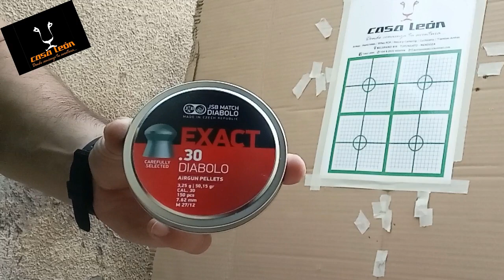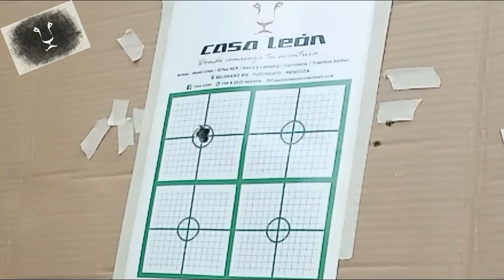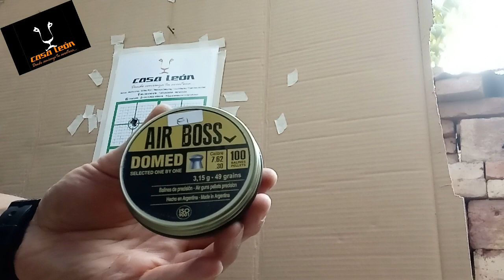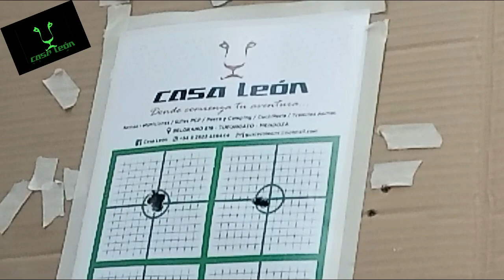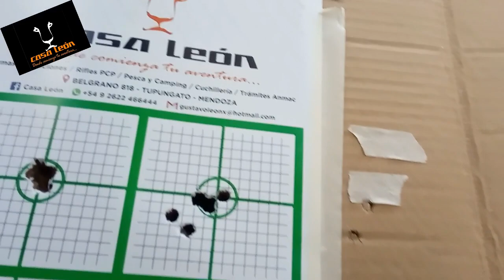AEA CHALLENGER .30